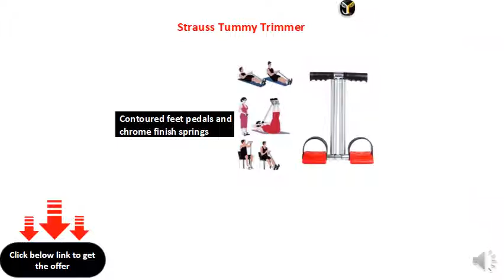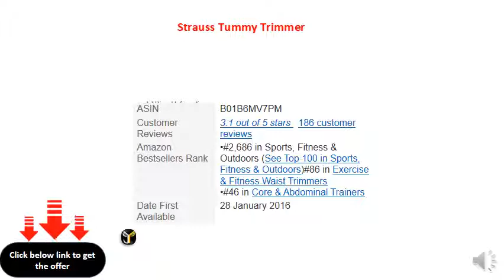Strauss Tummy Trimmer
Helps you get flat abs quicker and flatten tummy with regular use
Durable double spring contoured feet pedals steel with spring pull up
Firms chests and arms
Contoured feet pedals and chrome finish springs
Get a lean and feel healthier in almost no time with regular use
In-Box Contents: 1 Tummy Trimmer Pro